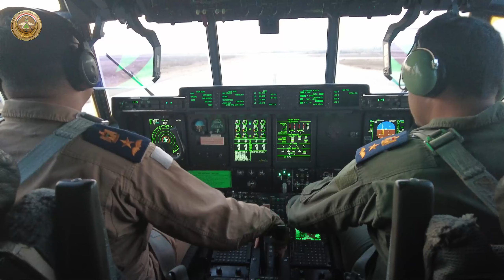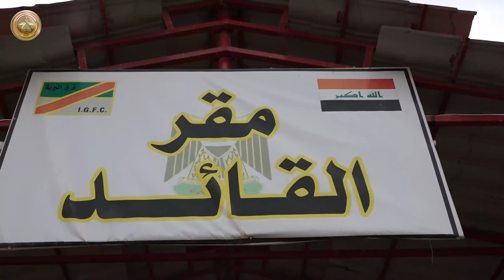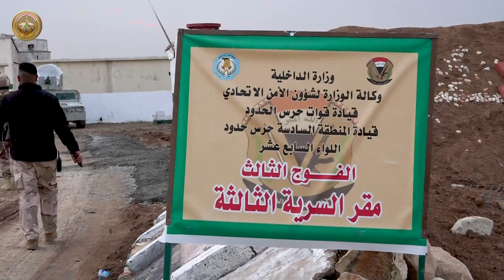رئيس اركان الجيش يتفقد الحدود العراقية - السورية ضمن قاطع قيادة عمليات غرب نينوى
تفقد السيد رئيس أركان الجيش الفريق أول قوات خاصة الركن عبد الأمير رشيد يارالله، ونائب قائد العمليات المشتركة الفريق أول الركن عبد الأمير الشمري، الأربعاء ٢٦ كانون الثاني ٢٠٢٢، الحدود العراقية- السورية ضمن قاطع قيادة عمليات غرب نينوى، يرافقهما معاون رئيس أركان الجيش للعمليات، وقائد القوات البرية، ومدير الاستخبارات العسكرية، وأمين سر العمليات لرئاسة أركان الجيش، ومدير هيئة التخطيط في قيادة القوات البرية، ومدراء العمليات والتخطيط في قيادة العمليات المشتركة، وكان في استقبالهم، قائد العمليات، وقائد فرقة المشاة العشرين، ونائب قائد فرقة المشاة الخامسة عشرة وضباط الركن.
وكانت المحطة الأولى، زيارة مقر فرقة المشاة العشرين، إذ قدم قائد عمليات غرب نينوى، إيجازاً مفصلاً عن الوضع الأمني في قاطع المسؤولية والمشكلات التي تواجه سير العمل، بعدها، قدم قائد الفرقة إيجازاّ مفصلاً عن القاطع وآخر المستجدات الأمنية فيه.
وكانت المحطة الثانية، القيام بجولة على طول الحدود العراقية- السورية ضمن قاطع العمليات، إذ رافقهم قائد قوات حرس الحدود، وقائد قيادة حرس الحدود السادسة، وآمرو تشكيلات القيادة، والتي بدأت من منطقة جلبارات مروراً بناحية (ربيعة - تريكة - مشيرفة - سنوني)، وأطلع سيادته والوفد المرافق على كافة النقاط المنتشرة على الشريط الحدودي العراقي- السوري بما فيه نقاط المراقبة المسؤولة عن حماية المنشآت الحيوية.
وفي المساء، عقد اجتماعاً أمنياً في مقر الفرقة؛ لوضع الترتيبات والخطط وإعادة انفتاح تشكيلات الفرقة المشاة العشرين بالتنسيق مع قيادة حرس الحدود السادسة بما يؤمن أفضل انفتاح لمسك الحدود بصورة فعالة وتعزيز تلك النقاط، إذ صدرت التوجيهات والقرارات بهذا الصدد.